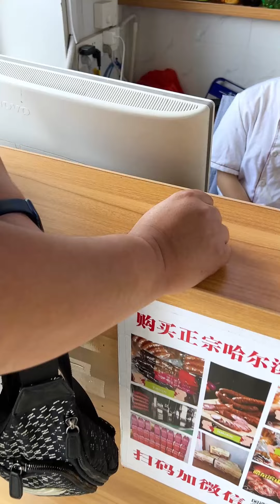東北自助水餃，皮薄餡大，胖哥又吃美了！ 【櫻木花胖】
櫻木花胖 東北 自助水餃 "請放心，我們的影片內容專注於美食製作，所有食材的取得方式都符合道德和法律規定。"